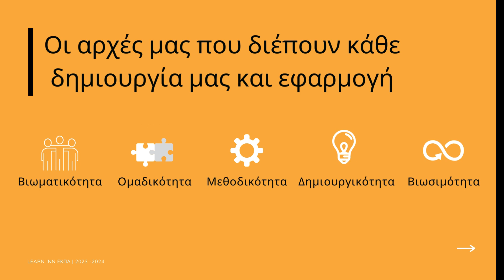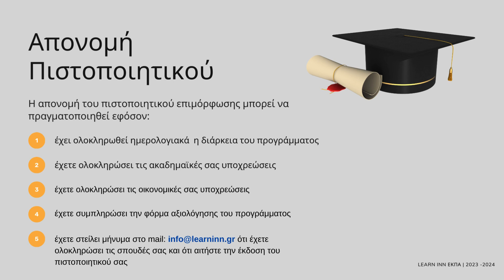Οδηγός Σπουδών Learn Inn ΕΚΠΑ 2023-2024